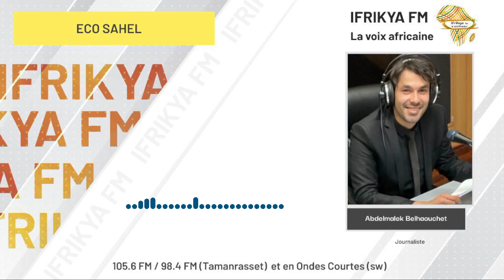"Eco Sahel" avec Abdelmalek BELHOUCHET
L'importance du gaz dans l'investissement économique en Afrique
C’est dans ce numéro de "Eco Sahel" présenté par Abdelmalek Belhaouchet en compagnie de Mahfoud Kaoubi, expert en économie, Abderrahmane Mebtoul, expert en hydrocarbure et nos chroniqueurs